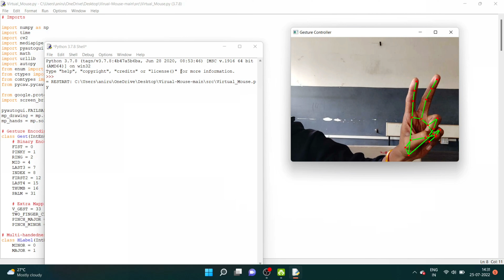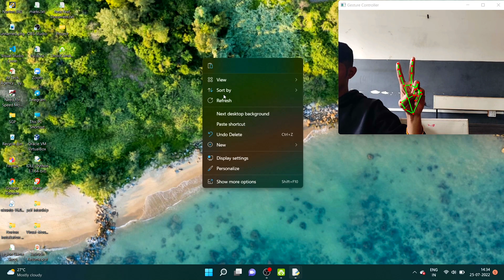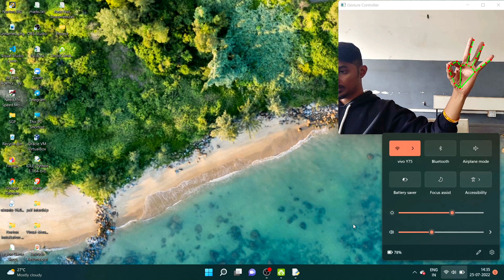AI Controlled Gesture Based Virtual Mouse